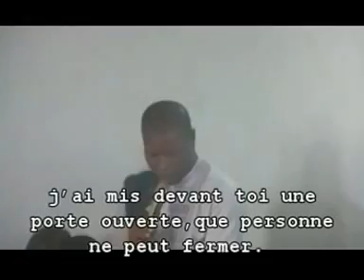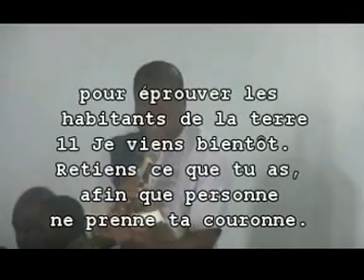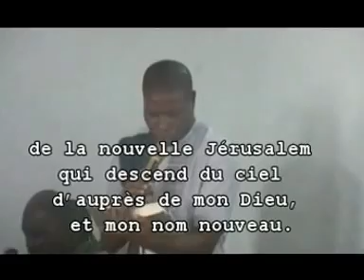EGLISE DE PATMOS DIEUDONNE DE COTE D'IVOIRE_ DU 08/01/ 2017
LE PREDICATEUR JEAN
APOCALYPSE 3: 7-13 / LETTRE A L'EGLISE DE PHILADELPHIE